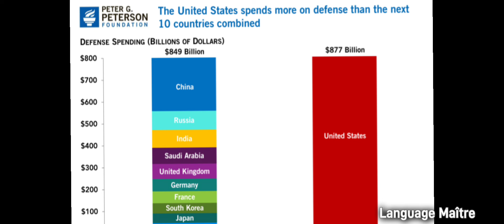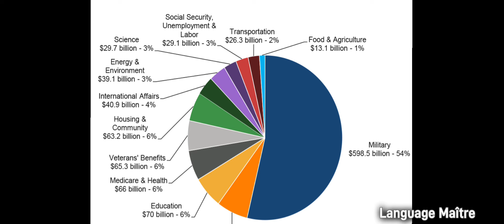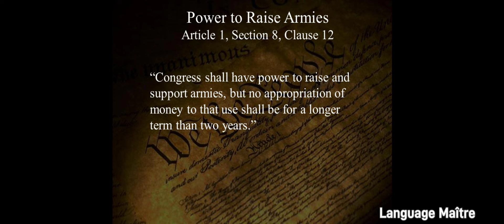Why were the founding fathers against a standing army (career soldiers)?